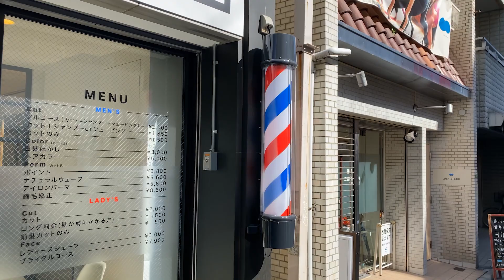Getting A Haircut in Japan Using Only Google Translate | Cultured-ish Travels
Join us as Parker attempts to get a haircut and shave in Kitazawa Tokyo Japan using nothing but Google Translate to speak with the barber.  All he said was "half of normal" and the rest is history.  Will it turn out great or terrible? Will he end up looking like Tin-Tin? God I hope so.

Don't forget to check out other videos on our channel!